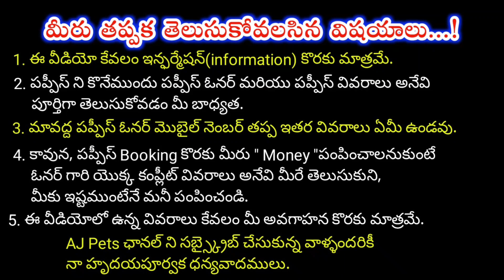top quality all type of puppies for sale in telugu/9014932766 /aj pets